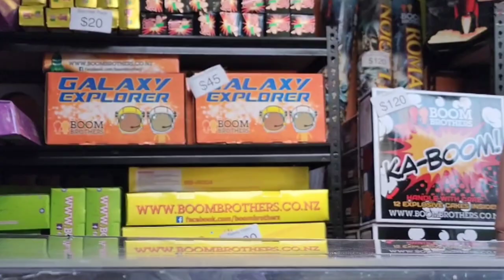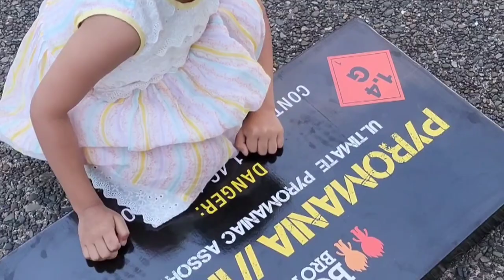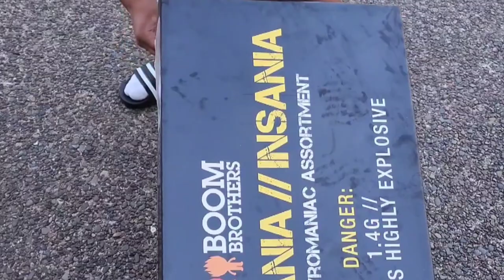guy fawkes nz